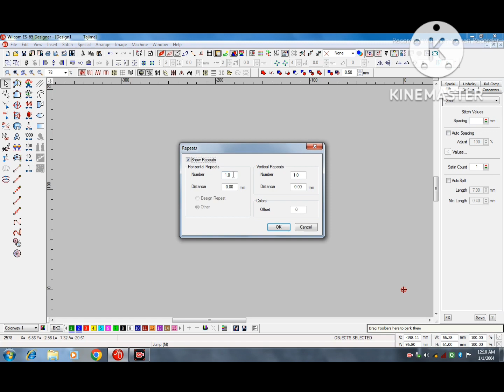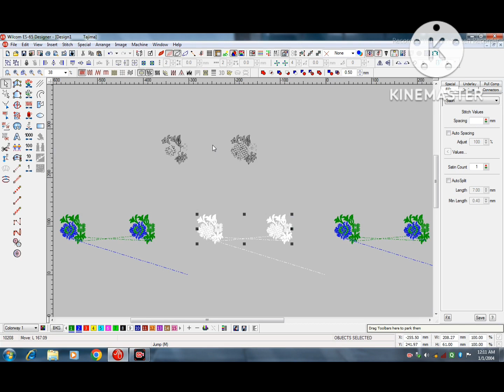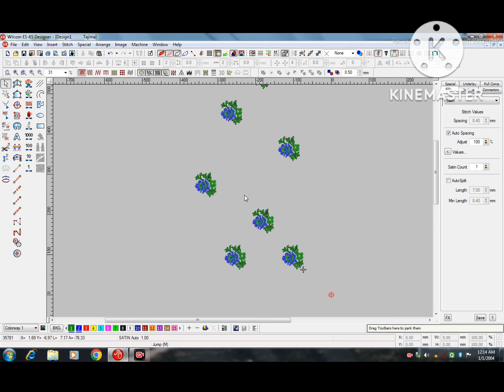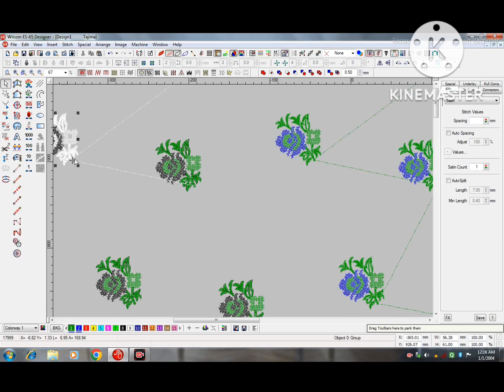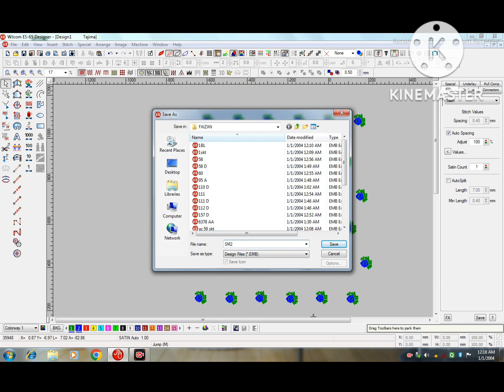Embroidery Design Panching Kaise Karen || How To Panch Embroidery Design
HELLO DOSTON AAJ HUM SIKHENGE

EMBROIDERY DESIGN PANCHING KARNA

EK DST JAL KO BUTE ME BANATE HAIN  DESIGN KO EMB ME BADLENGE

TO   CHALYE VIDEO PURA DEKHYE TO HI SAMAJH MEIN AAYE GA

TO CHALYE MEIN AAP SABHI KA PYARA DOST SADDAM

YEH VIDEO NEW WILCOM USER KELIYE

BAHUT HI KAAM KI HAI

TO AAP SABHI PURA VIDEO DEKHEN

AGAR KOI DAUT HO TO

COMMENT KARE MEIN KOSIS KARUNGA KI AAP KI MADAD

KAROON TO VIDEO PURA DEKHYEN

AGAR VIDEO PASAND AAYE TO VIDEO LIKE  KARDE

AAP SABHI USER OK WINDOWS SE KOI

प्राब्लम HO TO AAP HAMARE TELIGRAM KO

AGLI KIS TOPICK PE VIDEO CHAHTE HAIN COMMENTS JAROOR KARE 👌👍🪡💯 SO THANKIYOU SOMUCH VIDEO DEKHNE KELIYE

Design Panching Kaise Karen How To Panch Embroidery Design

Tutorial on Embroidery Kurta Design punching in wilcom

Welcom to learn Wilcom Embroidery Designing, Punching, Digitizing, Traveling and Many professional uses. learn Wilcom embroidery designing on software wilcomeES2006. Wilcom Computerized Embroidery designing software is much popular all over the world that Support/ Create multiple Embroidery machine format in computerized embroidery system.

professional uses of Embroidery Design

complete Wilcom ES2006 Digitizing tools you must watch from start to end step by step

Learn Wilcom Digitizing Using Input A Tool /Wilcom Input A to...

Learn How to use Wilcom Input B Too

S M 9